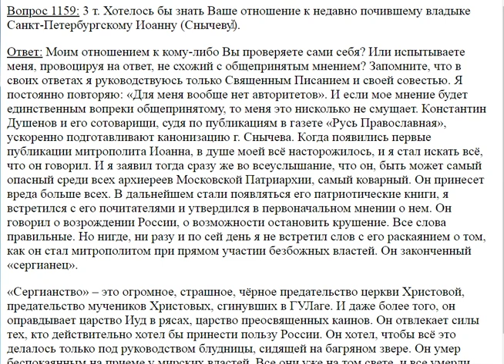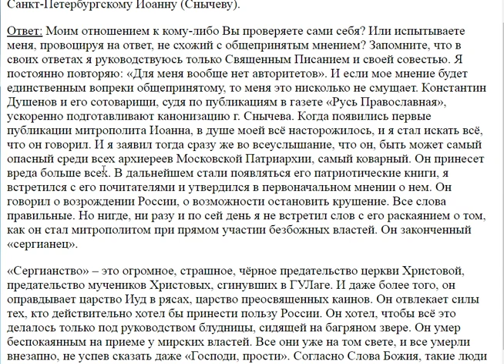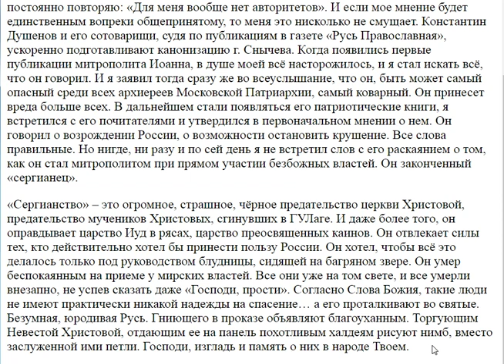1159. Как Вы относитесь к Владыке Снычёву?